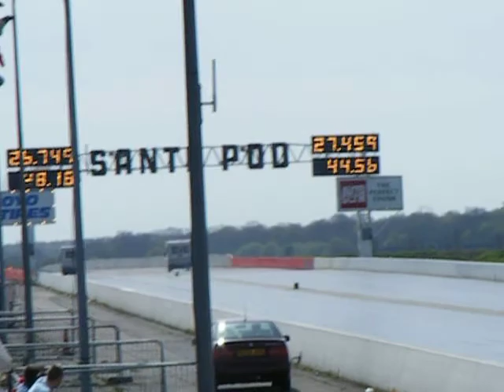Bungalows With Attitude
Karmann Gipsy versus Karmann Cheetah Big Bang 2008